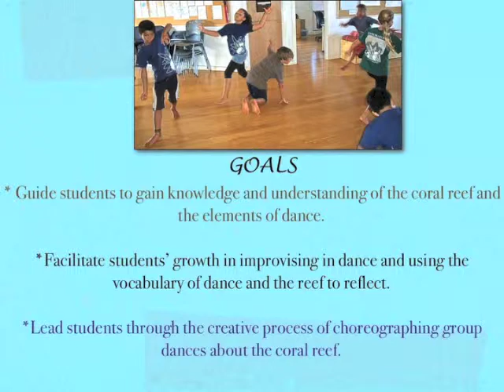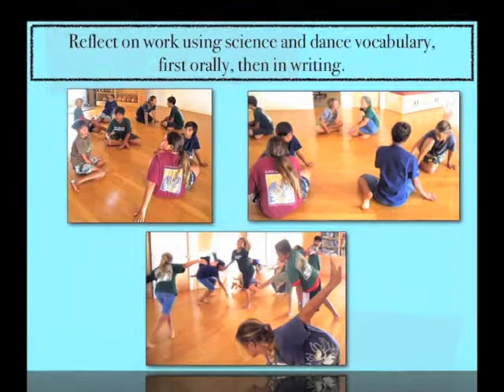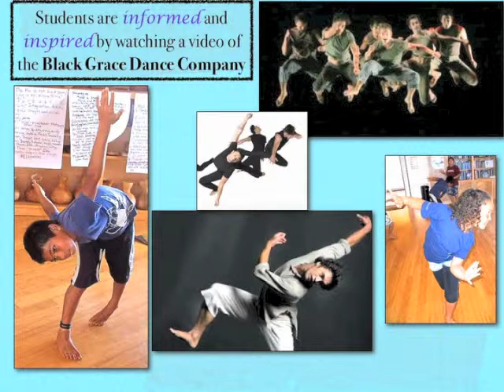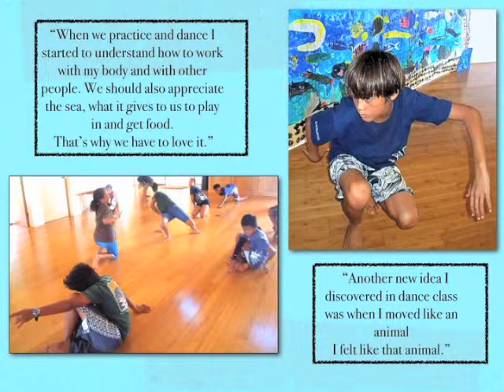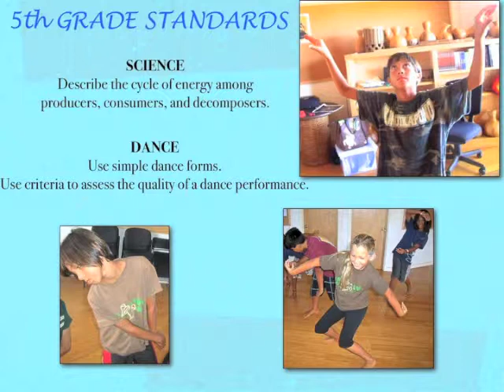Dancing the Coral Reef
A 5th grade Arts Integrated Unit In Dance and Science (coral reef and food web).